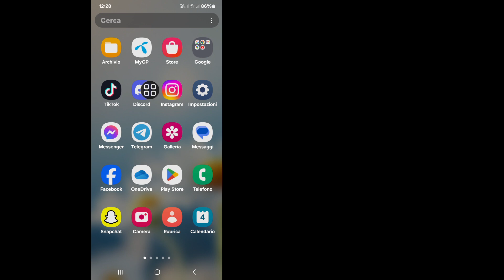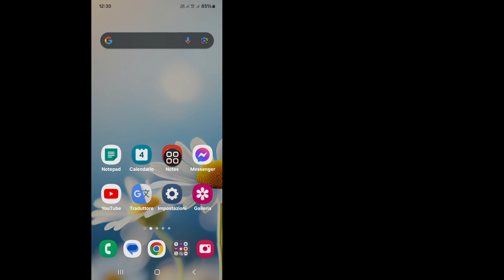Come condividere il collegamento del profilo su Discord - Copia il collegamento del profilo Discord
Real Solutions

Come condividere il collegamento del profilo su Discord - Copia il collegamento del profilo Discord 2024

 Benvenuto nel mio canale Real Solutions.

Vuoi condividere il link del tuo profilo su Discord 2024? In questo video ti mostrerò come condividere il link del tuo profilo su Discord. Mostrerò il processo più semplice e più recente per condividere il collegamento del tuo profilo su Discord. Quindi continua a guardare il video completo senza saltare per scoprire come condividere il collegamento del tuo profilo su Discord - Copia il collegamento del profilo Discord 2024.

 La tua richiesta su come condividere il collegamento del tuo profilo su Discord - Copia il collegamento del profilo Discord 2024:

 Come condividere il collegamento al profilo Discord 2024.
 Come copiare il collegamento al profilo Discord sul cellulare.
 Come copiare il collegamento al profilo Discord.
 Copia il collegamento al profilo Discord sul cellulare.
 Come copiare il collegamento Discord.
 Copia il collegamento al profilo Discord sul nuovo aggiornamento mobile.
 Come condividere il collegamento al profilo Discord.

 ❤️Per favore, non dimenticare, lascia l'iscrizione.